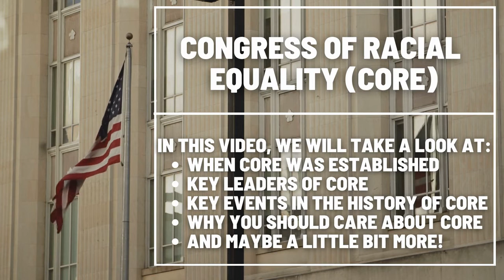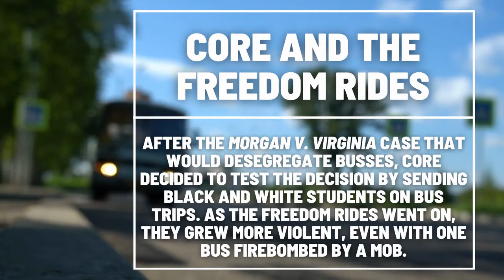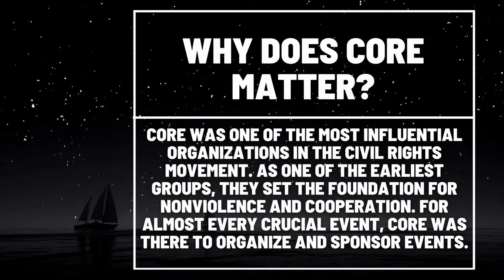Congress of Racial Equality Overview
When I was constructing a lesson on the groups of the Civil Rights movement, I noticed there wasn't a great video out there on the Congress of Racial Equality, also known as CORE. Hopefully you find this video a good, short overview of CORE and the contributions the organization made to the Civil Rights Movement.